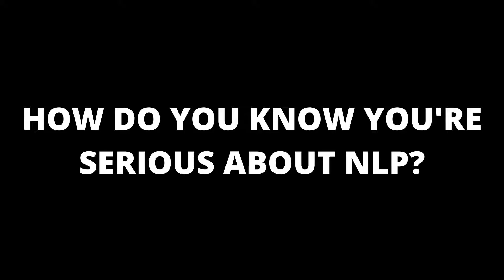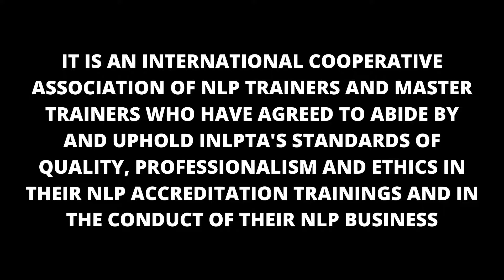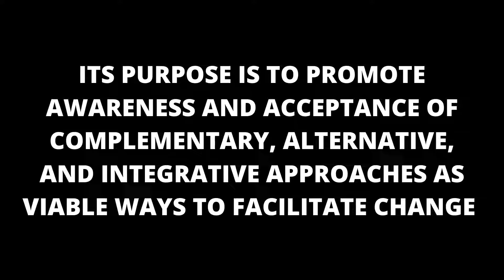NLP Certifications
0:00 Intro
0:35 SNLP
0:51 IBCP
1:18 ABH-NLP
1:39 INLPTA
2:06 AIP

How do you know you're serious about NLP?

For many people, it's when they decide to become certified.

It's one thing to read about NLP on the web.

It's another thing entirely when you're willing to dedicate time, money, and effort to take your knowledge and skills to the next level.

Becoming an NLP Practitioner was a defining point in my life.

At the time of this writing, I'm a certified NLP Practitioner, however, my ultimate goal is to become a certified NLP Master Trainer.

In order to get certified, you have to go to an NLP training school, and that school should be recognized by a certification board.

There are 5 main NLP certification boards that exist.

We'll cover each one, along with their standards for each certification.